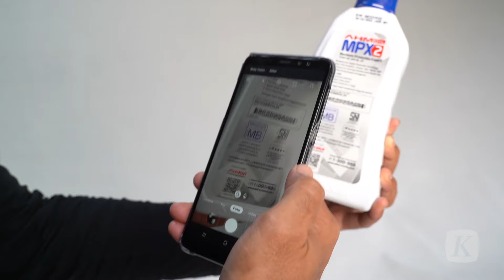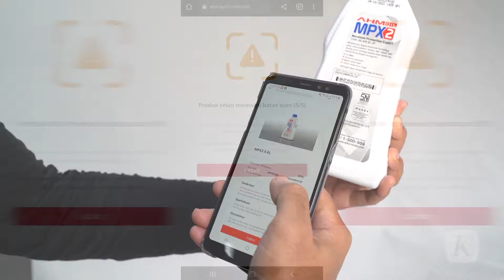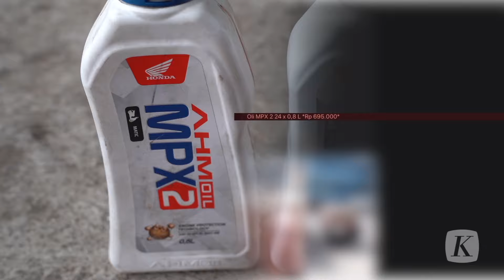Jangan Mau Ketipu, Ini Cara Bedakan Kemasan Oli Palsu dan Asli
Tim investigasi Kompas menemukan fakta bahwa oli palsu masih beredar masif di pasaran. Kita sebagai konsumen, pasti enggak mau dong terjebak mengeluarkan duit tapi malah dapat oli palsu. Sebab, oli palsu ini ,ujung-ujungnya bikin mesin motor hancur berantakan. Nah, biar kita enggak terjebak pakai oli palsu, ada cara untuk mengenali kemasan yang palsu. Memang enggak gampang sih, karena produsen nakal juga punya trik buat ngakalin supaya produk mereka tetap laris di pasaran.